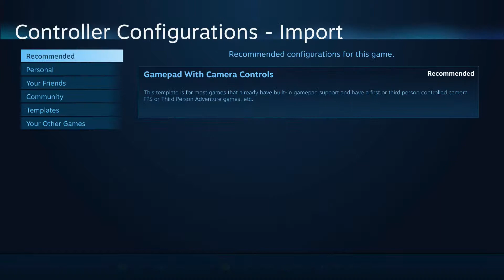Kindergarten | Killin' the Janitor | Part 3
Janitar!

chek meh ouet

Roblox: cpu963
Nintendo Network ID: cpu963
Minecraft: cpu963
Club penguin: taff4
Xbox: MonksTheMonkey
Steam: MonksTheMonkey
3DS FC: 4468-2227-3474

crazy kids them